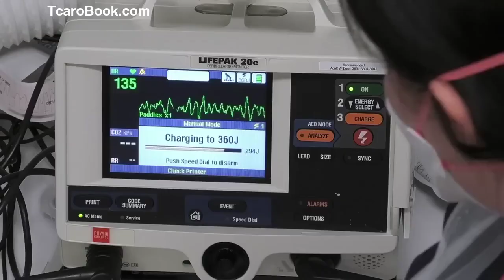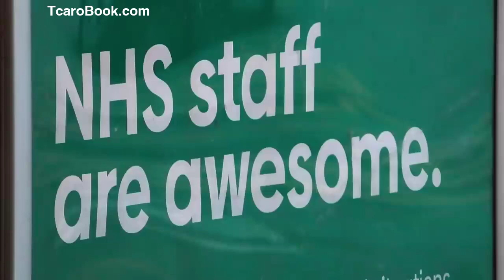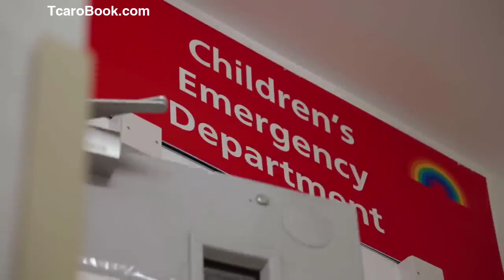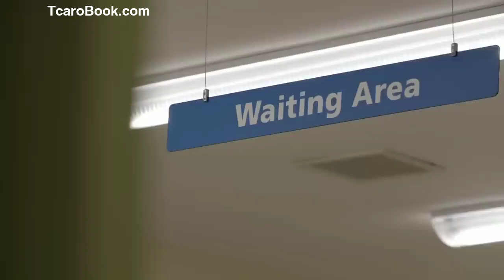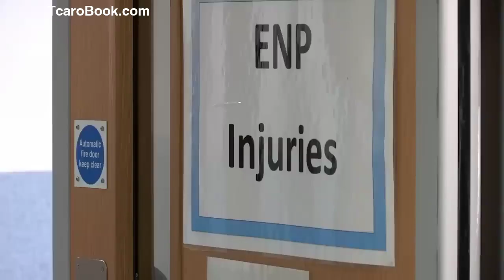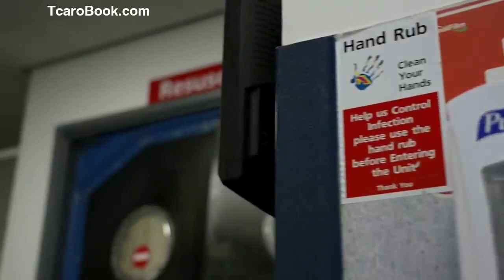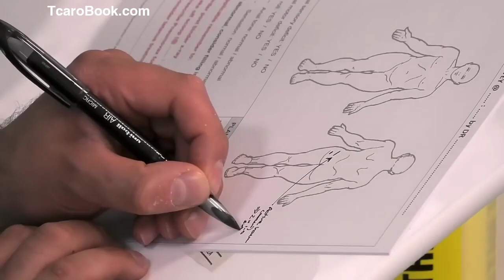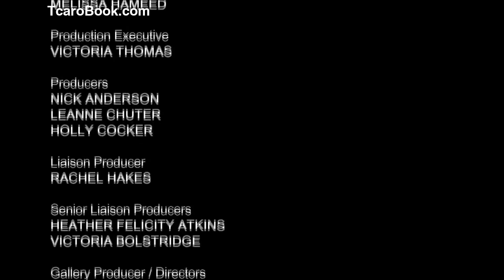UKTV 2023 - 24 Hours In A&E S30E07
Amazon TCaRo BookShelf

I just created a bookstore on Amazon to hopefully generate some extra income for my electricity and water bills during this difficult time.
These books are mainly note books, log book, coloring book, journal, work schedules, etc.
If you are interested in my books on Amazon.